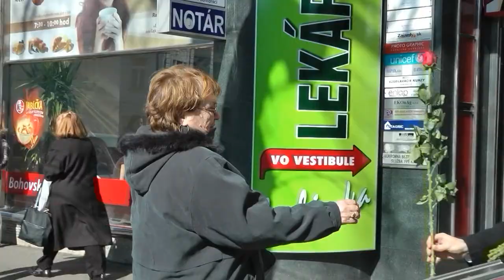Milan Ftáčnik - Ruže na MDŽ